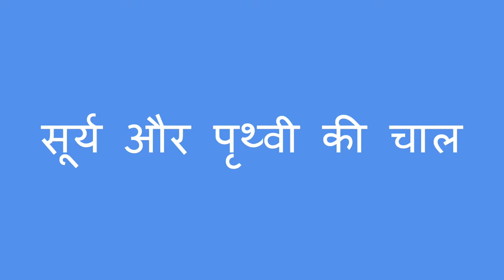सूरज कहाँ है? Where is the Sun? (Hindi)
आप बच्चे को आकाश में सूर्य की बदलती स्थिति देखकर और सवाल पूछकर सिखा सकते हैं। (सुनिश्चित करें कि वे सीधे सूरज की ओर न देखें!)

Hindi translation by Geeta Shankar and narration by Mini Rangrass.

You can help a child learn about the sun's position in the sky by asking questions and looking for it during the day. (Make sure to tell them not to look directly into the sun!)